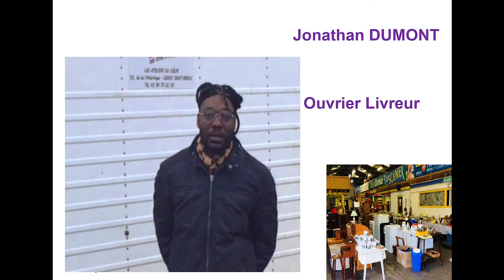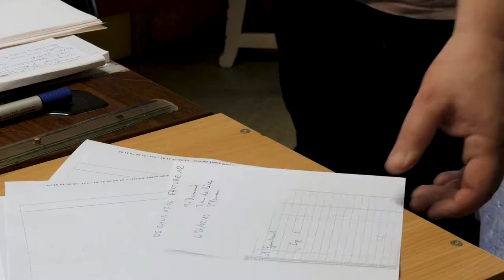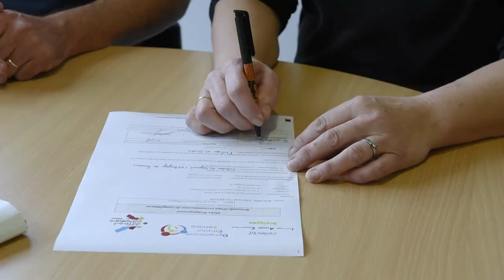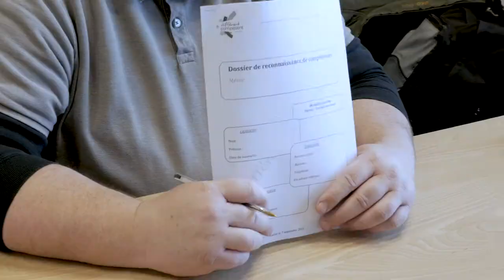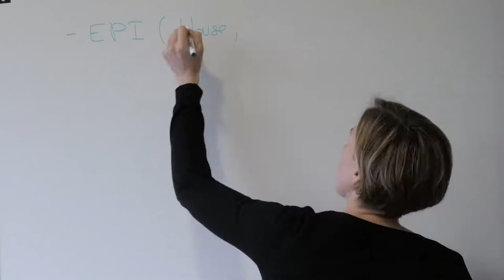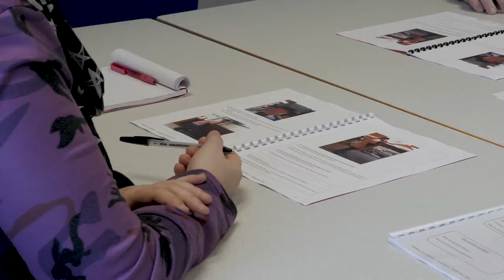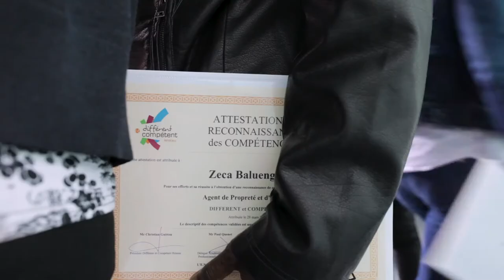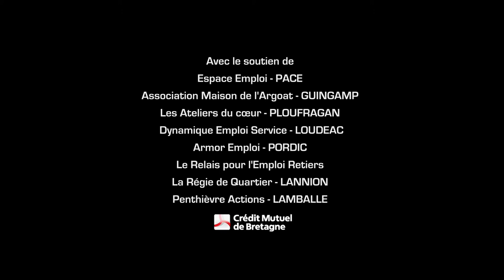La reconnaissance des compétences dans les structures d'insertion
Différent et Compétent est un dispositif de reconnaissance des compétences des personnes en situation de fragilité. Nous suivons le parcours de Pierrick et Nathalie, salariés en structures d'insertion par l'activité économique.